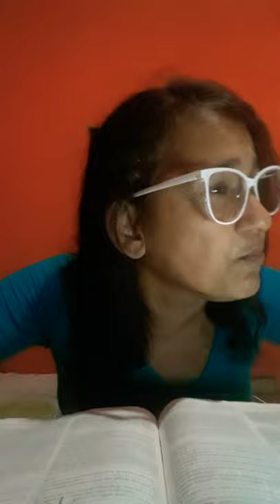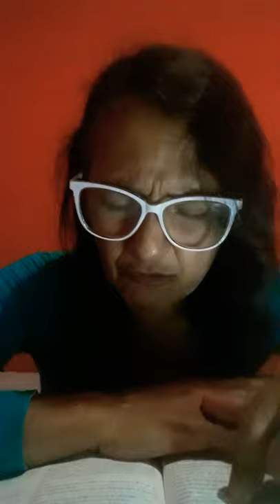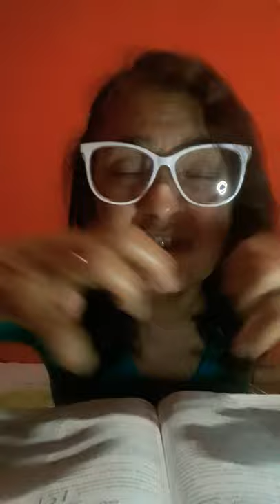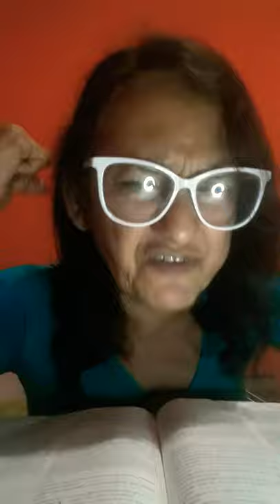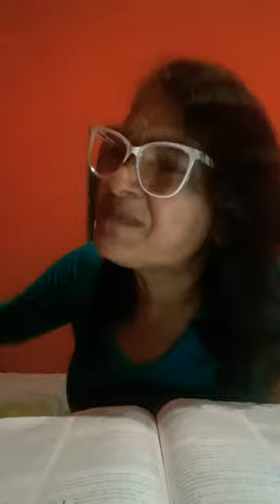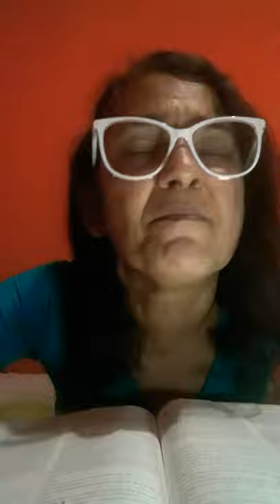Teu socorro vem do alto